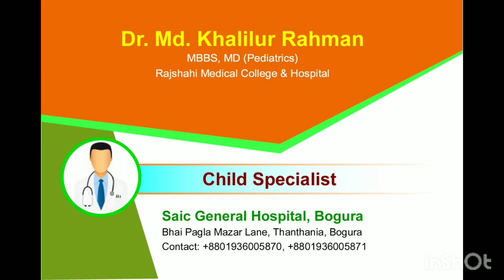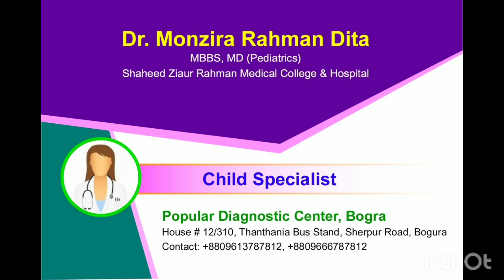PROF A K BOSAK | বগুড়া শিশু রোগ বিশেষজ্ঞ ডাক্তার গ| PART-1 | BOGURA CHILD SPECIALIST DOCTOR